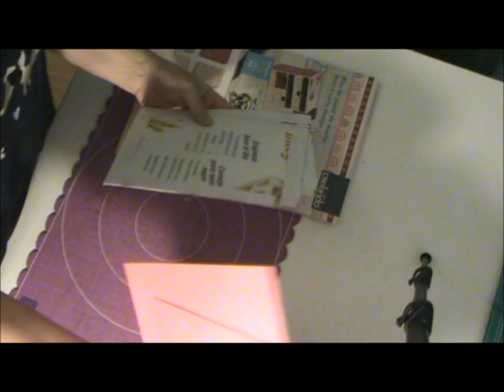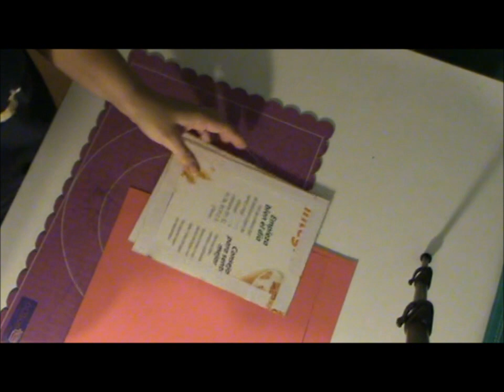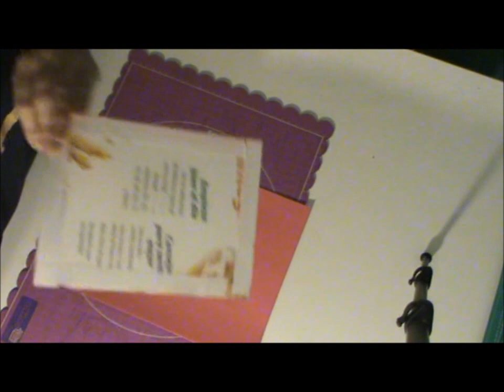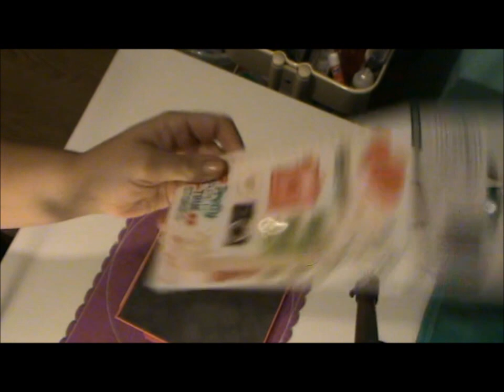Tutorial scrapbooking Libreta pretty things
Hola mis queridos achuchers!! Cómo ha ido la semana? Aquí os traigo un sencillo paso a paso para hacer una libreta básica con espiral y dos separadores con bolsillos. Espero que os guste a mí me parece útil y cuqui!! Los papeles son de Lidl de Crelando, pack romántico. El vídeo de la cartera para viajes es este Muchas gracias por estar ahí y feliz fin de semana!!! Besitos.